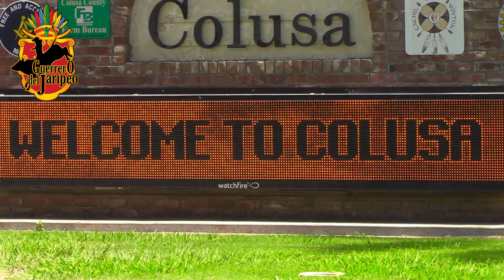ES EL JINETE DEL MOMENTO!! lo mejor de las eliminatorias en colusa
Esto es una coleccion  de lo que paso en colusa las mejores jugadas y porrazos